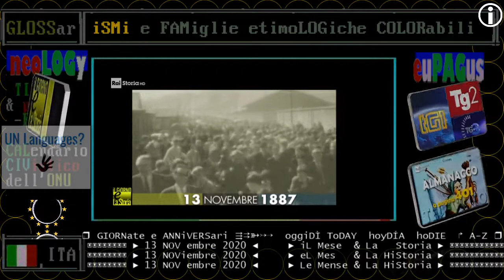RAI STORIA ACCADDE OGGI: 13 NOVEMBRE 1887 Londra, domenica di sangue (bloody Sunday)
RAI STORIA ACCADDE OGGI: 13 NOVEMBRE
A Londra, si consuma la prima delle “Domeniche di sangue”, che costellano la storia della guerra fra Regno Unito e Irlanda. Circa diecimila persone, operai inglesi e irlandesi, che marciano nei pressi di Trafalgar Square nella manifestazione organizzata dal partito socialista britannico e dall’Irish National League, vengono caricate dalla polizia. Ci sono dei morti e moltissimi feriti.